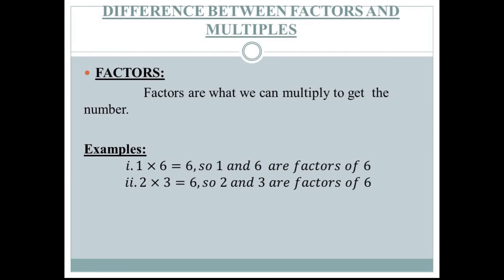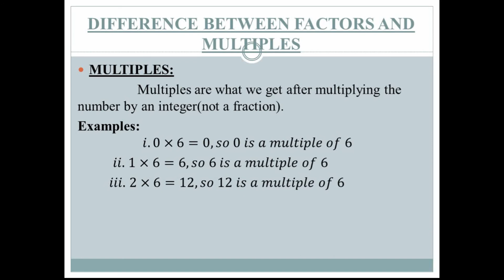DIFFERENCE BETWEEN FACTOR AND MULTIPLE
JUST SEE ONCE TO CLEAR YOUR CONCEPT